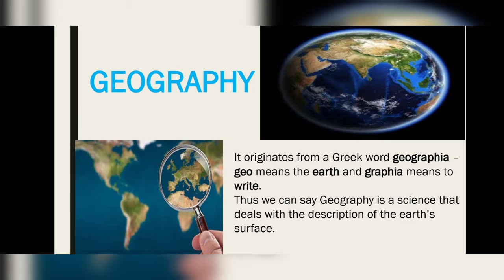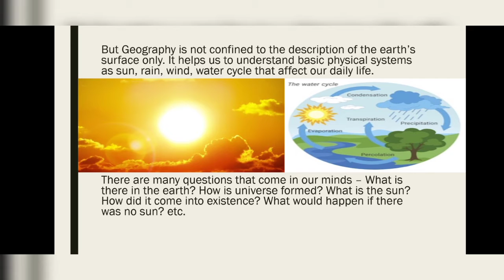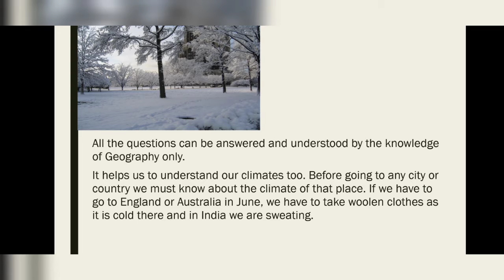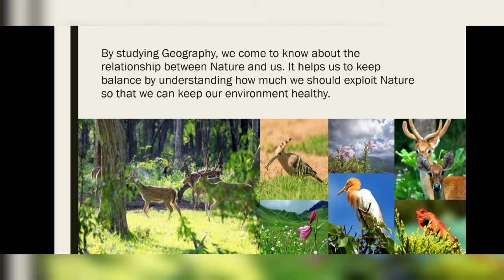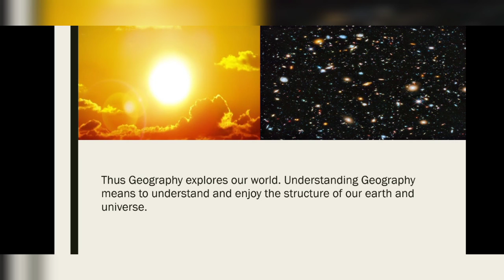Geography | An introduction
What is Geography?
What's its importance?
Why should we learn Geography?